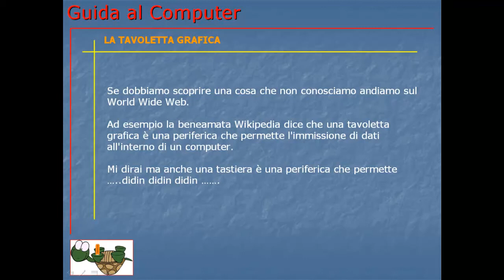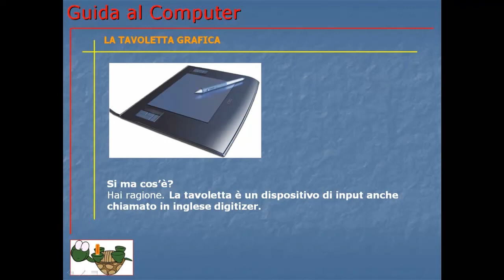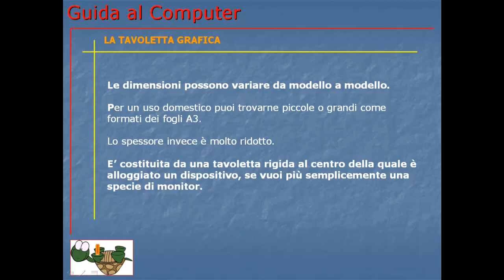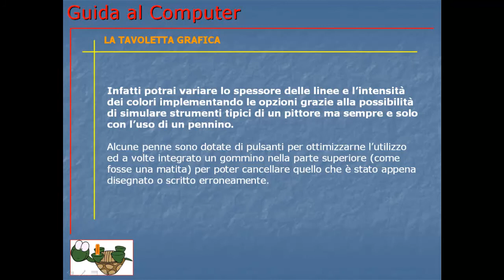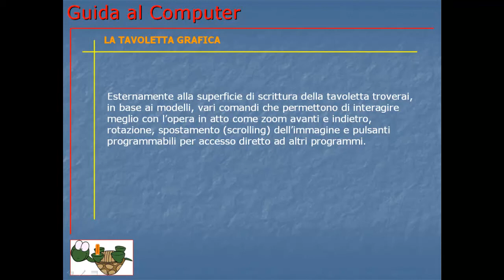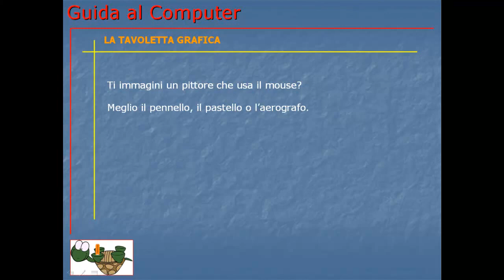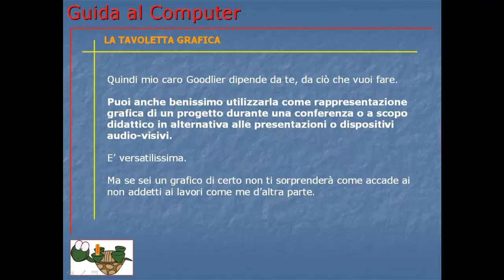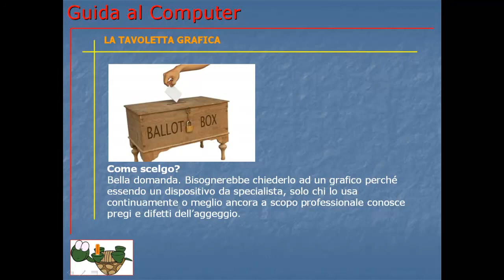Corso Informatica Base e Avanzato | Corso Computer da Base ad Avanzato | Lezione 028